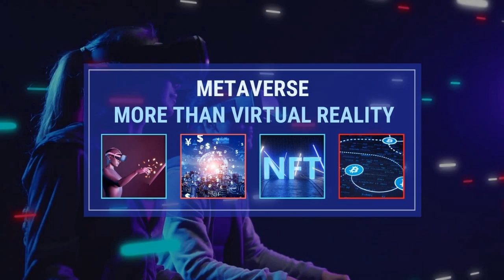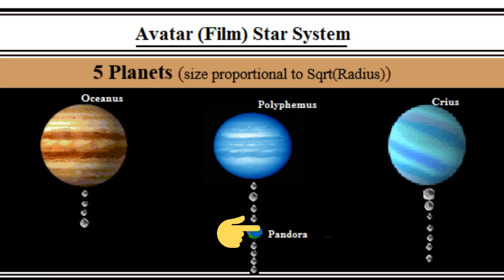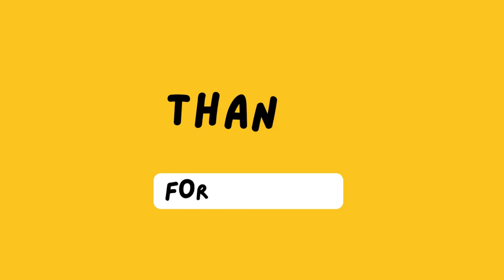What If we live in an Avatar World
Artificial Avatar Worlds are virtual environments created using Artificial Intelligence (AI) technology. These worlds are designed to simulate real-world scenarios and provide users with an immersive experience. They can be used for entertainment, education, and even business purposes. With the help of AI-powered avatars, users can interact with each other as if they were in the same physical space. This technology has the potential to revolutionize how people communicate and interact with each other online. It also has potential applications in fields such as healthcare, education, and gaming.